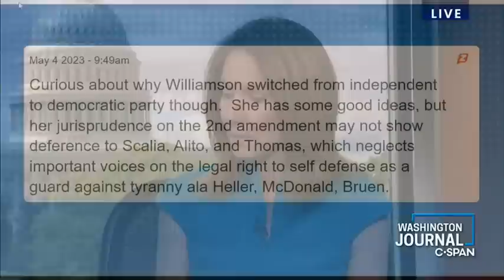Marianne Williamson C Span May 2023